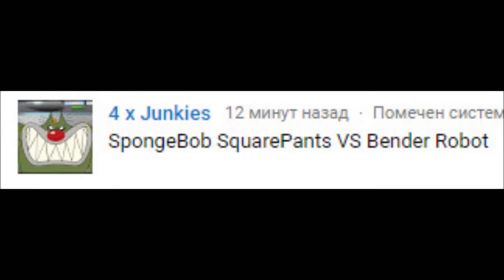MUGEN - SpongeBob SquarePants VS Bender Robot